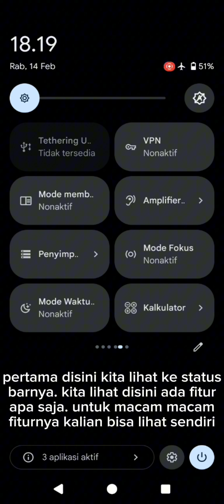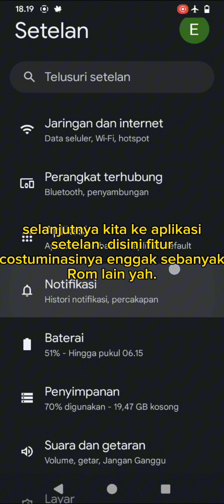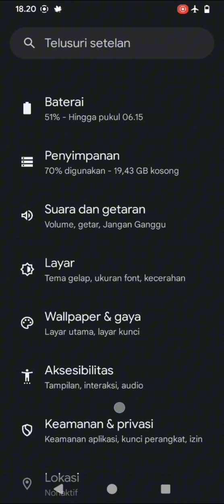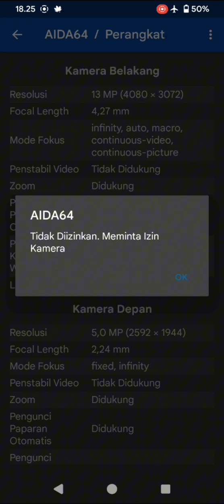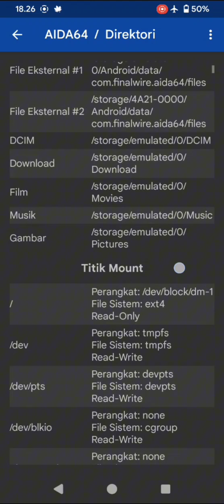Review Costum Rom Pixel OS Android 14 Untuk Redmi 10C